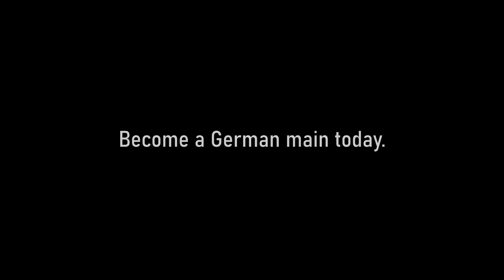Sd.Kfz. 140/1 Is insane | WarThunder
You cannot contest this. The 20mm Is lovely.